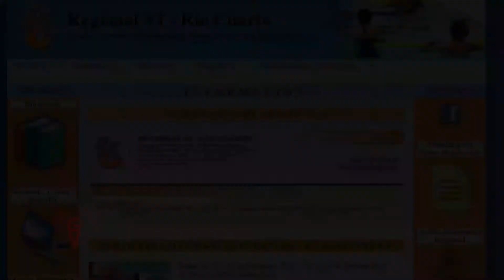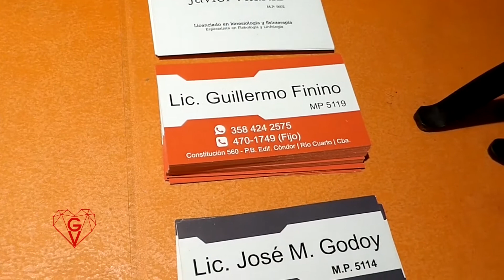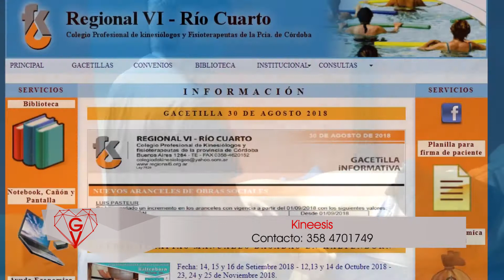Kineesis: un trabajo integral para la salud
La kinesiología, la salud y la belleza son conceptos que deben trabajarse en equipo si se quiere lograr un bienestar general. En Río Cuarto existe un lugar donde se conjugan estos tres conceptos.

Kineesis ofrece un trabajo integral para la salud del paciente unificando la kinesiología y el ejercicio para una belleza saludable. La licenciada Carlas  Bustos habla del trabajo integral de Kineesis.